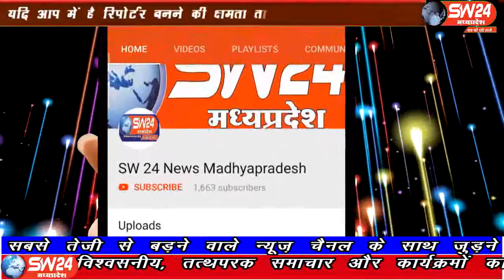sw24news machagawa, 15.09.2019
मध्यप्रदेष के सतना जिले के ग्राम मझगवां जनपद के अंतर्गत ग्राम पंचायत चंदई में सरपंच सचिव ने भ्रष्टाचार की हद ही पार कर दी हैsw24news